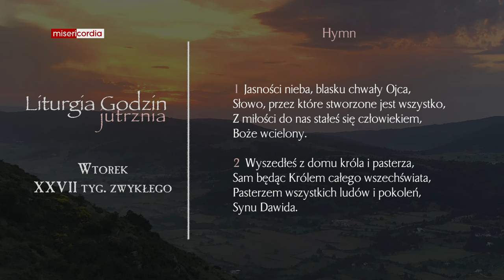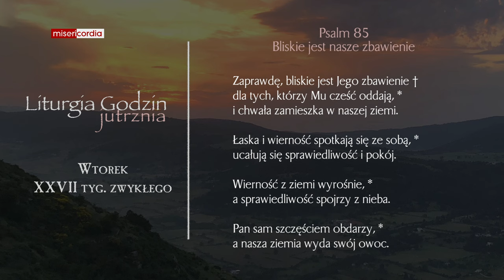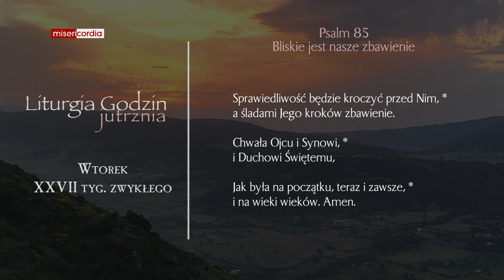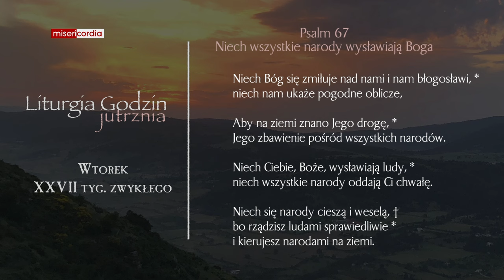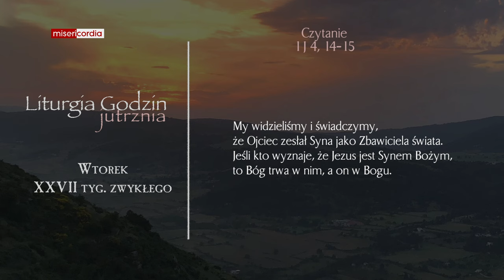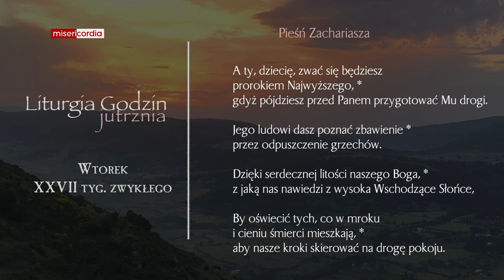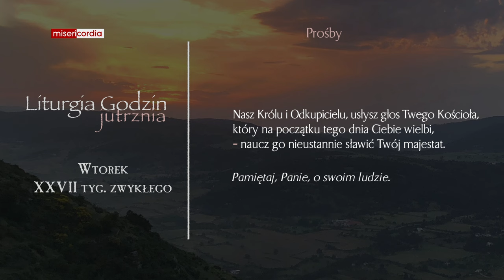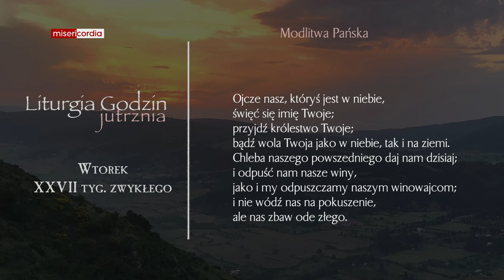Liturgia Godzin | Jutrznia | Wtorek, XXVII tyg. zwykłego